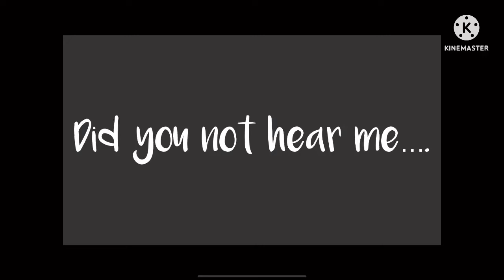Snape in a dress